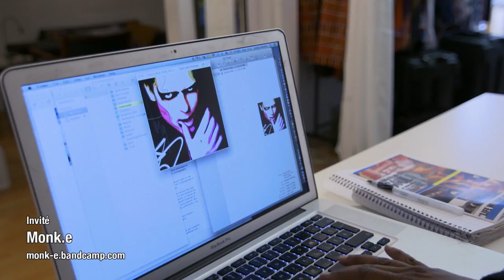Entrevue Lounge Urbain : Monk.E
Épisode 6

Monk.E est un artiste hip-hop multidisciplinaire, un penseur aux multiples talents, cherchant toujours à repousser les limites de son art. Il a récemment sorti son 6e album studio, en collaboration avec Gyver Hypman, intitulé "Le gris impérial."

Entrevue Lounge Urbain

Animée par Keithy Antoine, l’émission Entrevue Lounge Urbain met en lumière des artistes de la scène musicale de Montréal. Dans l’atmosphère intime et chaleureuse de l’espace Urbain à Montréal, lieu de création de l’animatrice, Ils nous dévoilent leur côté caché et échangent sur leur passion. À la fin de chaque entrevue, l’animatrice, également illustratrice, remet une de ses œuvres à ses invités. Les artistes nous offrent des prestations musicales pour clôturer l’émission en beauté.